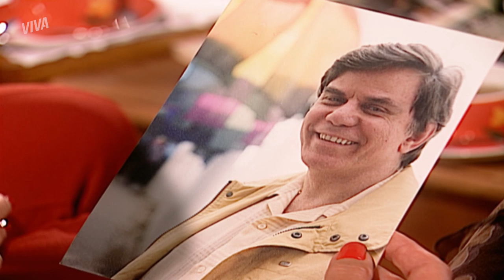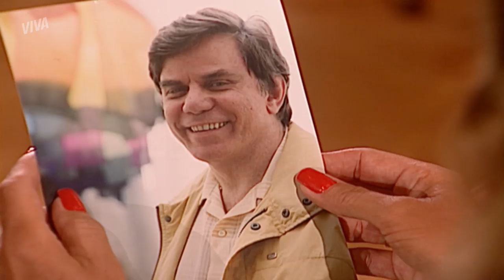YVETE SE ARREPENDE DE TRAIÇÃO | O CLONE | CAPÍTULO 5 | MELHOR DO DIA | VIVA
Yvete chora o fim do relacionamento com Leônidas, após ter sido infiel e Laurinda reclama da sorte que amiga desperdiça. Confira a cena completa em OCloneNoVIVA!

INFORMAÇÕES:

Capítulo 5
Exibido dia 13 de dezembro de 2019, sexta